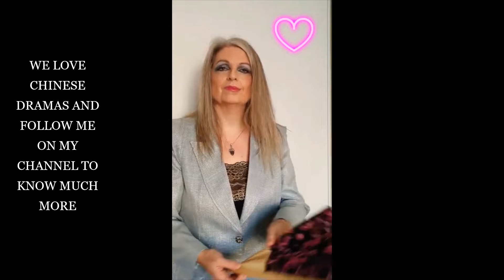Our Interpreter (2024) 我們的翻譯 Chinese drama, Love between Xiao Yi Cheng and Lin Xi with Chen Xing Xu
Dear subscribers, listeners, future subscribers, a video about a romantic and modern Chinese drama series, OUR INTERPRETER (2024) 我們的翻譯, with CHEN XING XU and SONG VICTORIA. A melodrama and love story in 36 episods between XIAO YI CHENG the chief of tehcnology officer of a communcations company and LIN XI the youngest chief interpreter, the two main characters. You can see in this videos their relationships and know their love story to share together. I LOVE CHINESE DRAMA. This drama 我們的翻譯 belongs to Romance, melodrama, work.
You can see on my channel :
Others videos with CHEN XING XU and ZHANG RUONAN drama like MY BOSS (2024) :
Anothers videos about Love story between AYIN and GUJIN in music in THE LAST IMMORTAL a wuxia chinese drama :
My channel talks about cultures, world music, dance, song, cinema, opera. In shorts, I embody some characters to share emotions in Shorts YouTube.